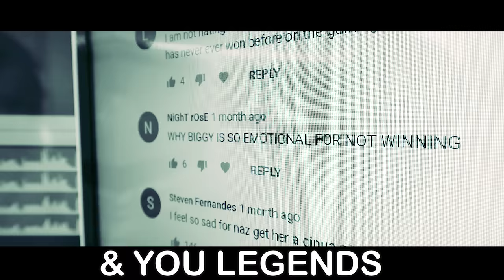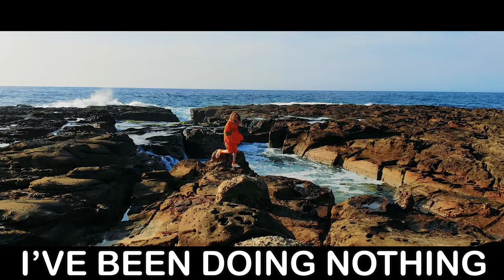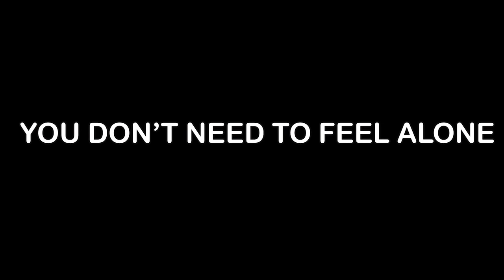SPARE TIME (OFFICIAL MUSIC VIDEO) by The Norris Nuts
Talk to someone you care about today
Catch Me Knuckles yeah for the Legends
In my spare time
I’ve been doing nothing at all

Looking in the mirror this is not who I want to be
Reading all the comments and you legends aren’t liking me
When I have something to do, I skip it and be lazy
Then I say sorry but I keep doing the same thing

I’m not proud of myself, I’m not doing my passion
Lashing out and it’s becoming a habit
Having fights with everyone and getting in their space
I’m struggling to keep in my own lane
I’m lying too much, giving everyone death stares
I get out of my jobs I’m not being fair

In my spare time I’ve been doing nothing, Reading on the day bed being lazy                                                                                  In my spare time I’ve been doing nothing at all

In five years I’m gonna be a nobody
The person you heard about who used to do vlogging
The little boy who used to have some fame
But now you can’t even remember his name

Doing nothing at all
In my spare time I’ve been doing nothing at all